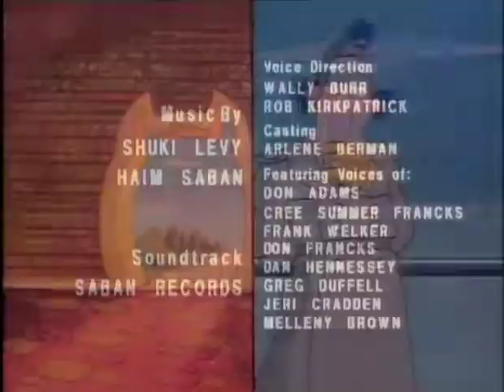Inspector Gadget 神探加杰特 32